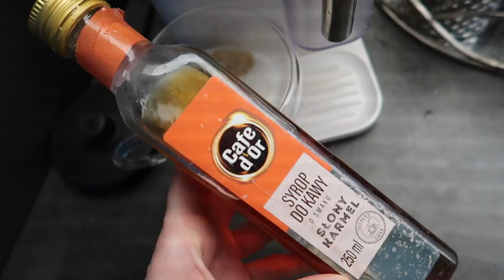MIERZYMY BIELIZNĘ NOCNĄ, ROBIMY WIENIEC, SPACERUJEMY W OGRODZIE ŚWIATEŁ 🎅🏼🎄✨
Tym razem zabiegamy Was na spacer do ogrodu światła, robimy wspólnie wieniec, ale też prezentuję Wam piżamki od Silk Milk. Zapraszam do oglądania.

‼️UWAGA: jeśli zdecydujecie się na zakupy w sklepie Silk Milk pamiętajcie, by skorzystać z mojego kodu rabatowego: COCO15 , który daje Wam 15% zniżki na wszystko.

‼️ Muzyka w filmie:
ES_Song: Christmas in My Heart
ES_Song: Christmas Moment
ES_Song: Let It Show
ES_Song: The First Snow Of Christmas